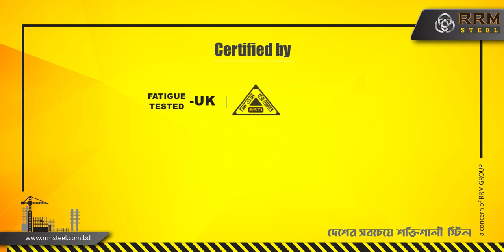RRM STEEL - Static Motion 2021 | A Concern of RRM Group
RRM Group is one of the largest group of companies in Bangladesh. The Mother Concern is The Rani Re-Rolling Mills Ltd. It is a well established and well-known steel manufacturing company in Bangladesh.